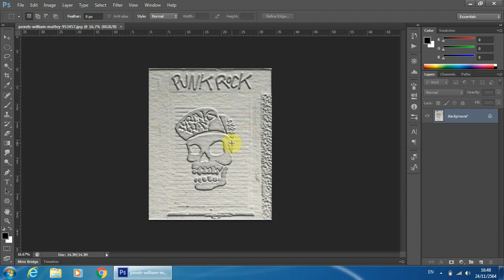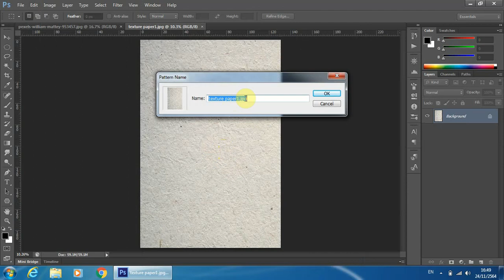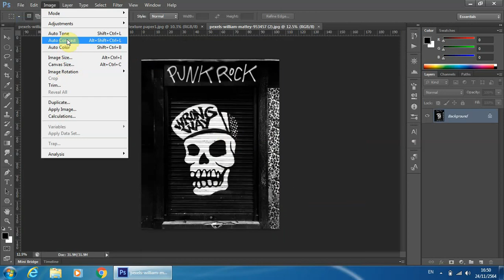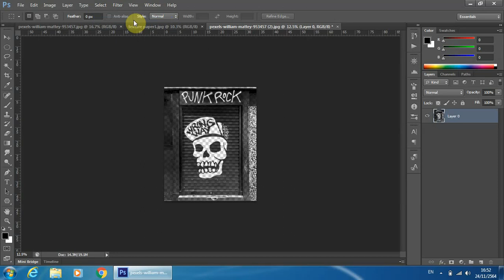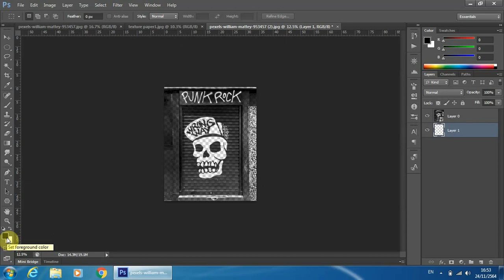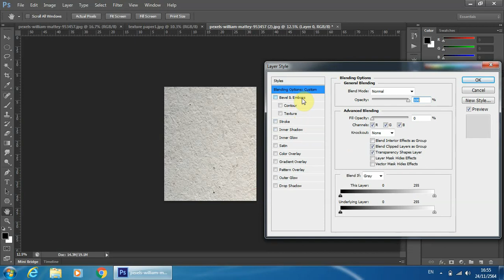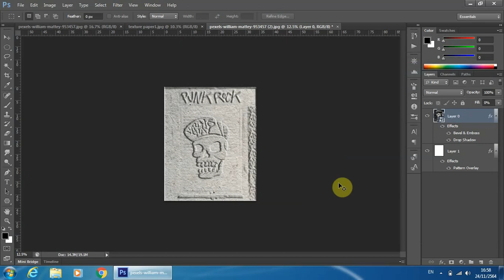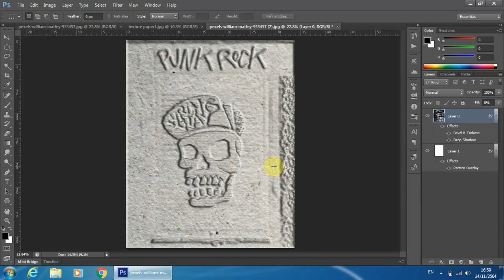สร้างโลโก้นูนบนกระดาษด้วย photoshop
แนะนำการทำโลโก้แบบนูนบนกระดาษด้วย photoshop ง่ายสำหรับผู้ที่เริ่มทำ photoshop  เข้าใจง่าย เน้นนำไปใช้ทำงานได้เลยครับ
ต้องขอขอบคุณภาพจากการดาว์นโหลดมาครับฟรี
Photo by Eva Elijas from Pexels
ภาพถ่ายโดย William Mattey จาก Pexels